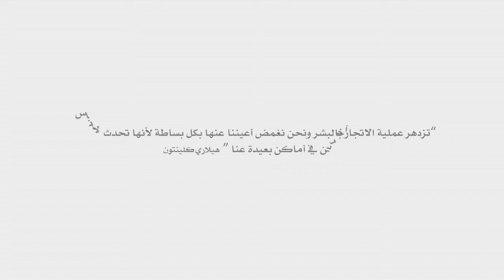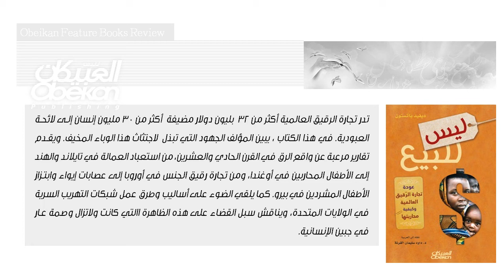ليس للبيع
تدر تجارة الرقيق العالمية أكثر من 32  بليون دولار مضيفة  أكثر من 30 مليون إنسان إلى لائحة العبودية. في هذا الكتاب ، يبين المؤلف الجهود التي تبذل  لاجتثاث هذا الوباء المخيف. ويقدم تقارير مرعبة عن واقع الرق في القرن الحادي والعشرين، من استعباد العمالة في تايلاند والهند إلى الأطفال المحاربين في أوغندا، ومن تجارة رقيق الجنس في أوروبا إلى عصابات إيواء وابتزاز الأطفال المشردين في بيرو. كما يلقي الضوء على أساليب وطرق عمل شبكات التهريب السرية في الولايات المتحدة، ويناقش سبل القضاء على هذه الظاهرة االتي كانت ولاتزال وصمة عار في جبين الإنسانية.
مؤلف الكتاب ديفيد باتستون كاتب وصحافي أمريكي معروف. وهو مؤسس ورئيس كل من المنظمة العالمية لمكافحة العبودية "ليس للبيع" و منظمة "رايت رياليتي" . عمل أستاذا لعلم الأخلاق في جامعة سان فرانسيسكو. وألف خمسة كتب، ونال مرتين جائزة الصحافي الوطني.